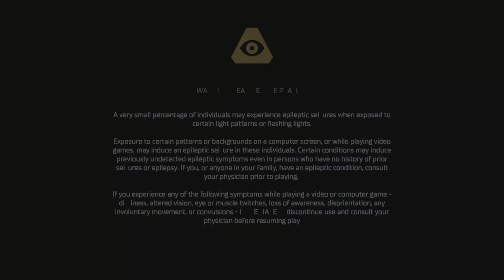Dead Space_20230127221505